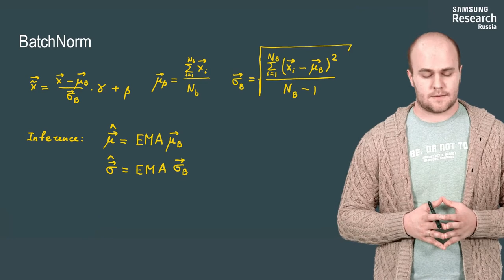Нейронные сети и компьютерное зрение - 148 урок. Батч-нормализация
Автор: Михаил Романов, Игорь Слинько, Николай Капырин

Задание для закрепления:

ем отличается работа BatchNorm во время тренировки и во время валидации?

Выберите один вариант из списка:

* Ничем не отличается

* Во время тренировки батч-нормализация оценивает статистики по одному батчу, а во время валидации используются усредненные статистики по всей истории обучения

* Во время тренировки батч-нормализация оценивает статистики по одному батчу, а во время валидации ничего не делает